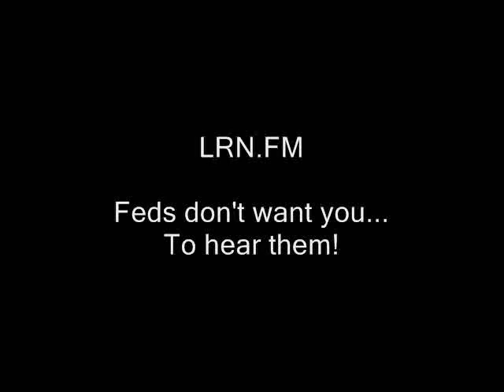Are free staters becoming a nation within a nation?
ron paul, journalists journalism rand paul government, anarchism anarchists , feds nh freedom liberation successful resistance movements. dave ridley report article V constitutional convention article five article 5 new hampshire primary. federal reserve julian assange, politics authoritarians. christopher cantwell chris activism libertarians 2015 Stefan Molyneux video cops busybodies ridleyreport indie reporters republicans independent journalism constitutional convention of the states vlogs police libertarianism voluntaryism voluntaryists edward snowden photography is not a crime carlos miller wmur channel 9  Tamir Rice ian freeman democrats. liberty alliance ben swann full disclosure george soros david koch brothers charles koch creative commons license hunter s. thompson eric garner balanced budget amendment police brutality erik erick video free to use common core smarter balance testing standardized john birch society videographers. granite grok girard at large first amendment free speech freedom of the press the press media  free state project atlas shrugged galt's gulch in real free staters, tax collectors, police,  cops, free state project, rand paul,  ron paul, libertarians, new hampshire, nh,
life officers public domain footage gonzo journalism bennie hill benny. ron paul.  frank guinta convention of the states balanced liberland vid jedlika vit jetlika danube  Vit Jedlicka stepped in